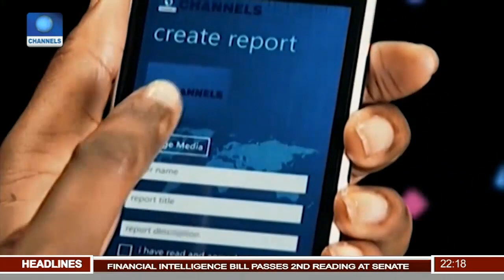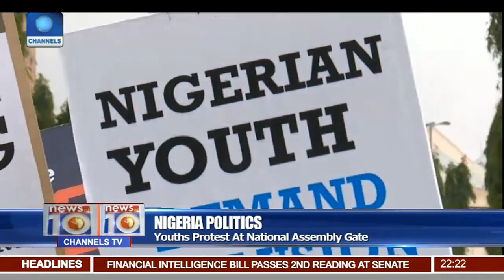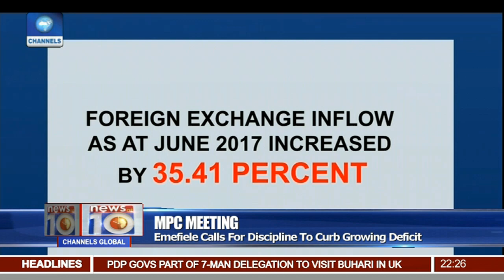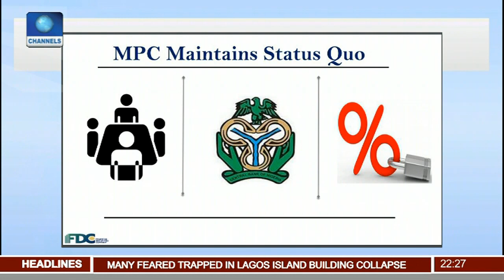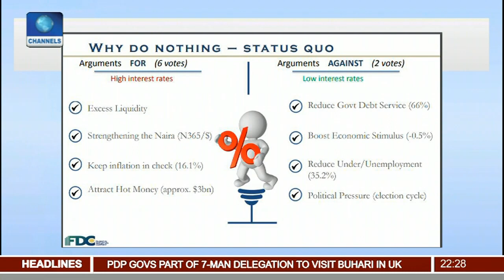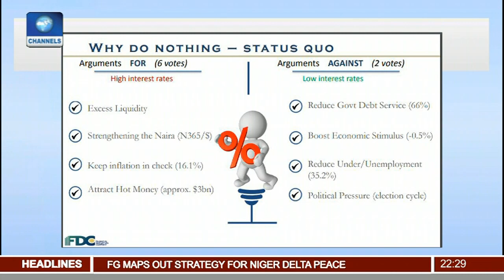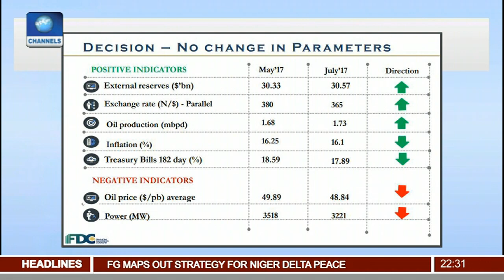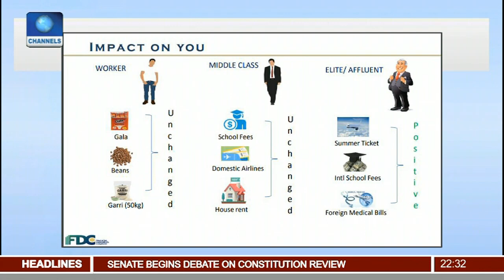News@10: Expert Analyses Implications Of MPC Decision For The Economy 25/07/17 Pt 2